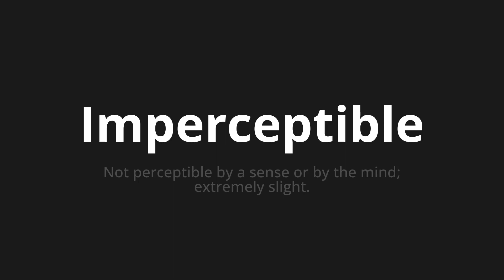How to pronounce Imperceptible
🌍 Learn a new language now Master the Pronunciation of 'Imperceptible Which Means imperceptible' - which means : Not perceptible by a sense or by the mind;Extremely Slight. 📝 with @HTPronounce 🎓🗣️ - [Your Guide to Spanish]

Learn to pronounce 'Imperceptible' perfectly in Spanish with our easy and engaging tutorial by @HTPronounce! 📖📽️ In this comprehensive video, we provide you with native speaker examples 🗣️👂 and phonetic breakdowns 🎵 to ensure you get the pronunciation just right.

How to say Imperceptible in Spanish